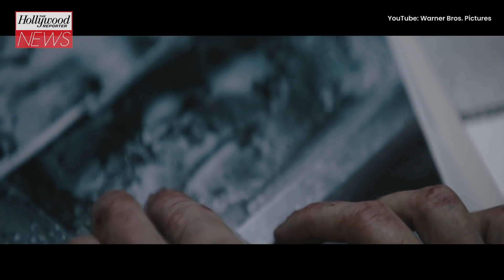Matt Reeves Releases Deleted ‘The Batman’ Scene With Barry Keoghan’s Joker | THR News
Robert Pattinson's Batman confronts Barry Keoghan’s Joker at Arkham Asylum in a deleted scene released online by director Matt Reeves.